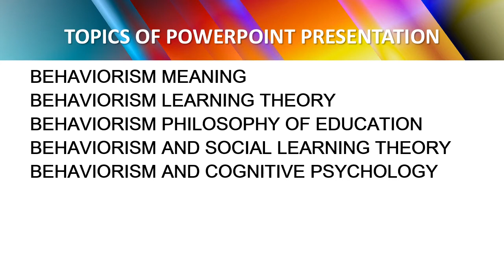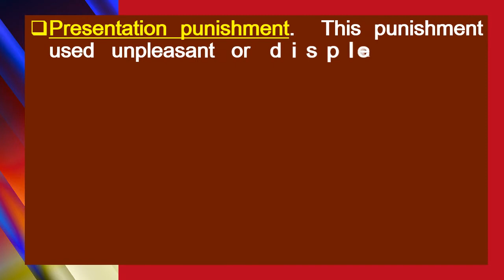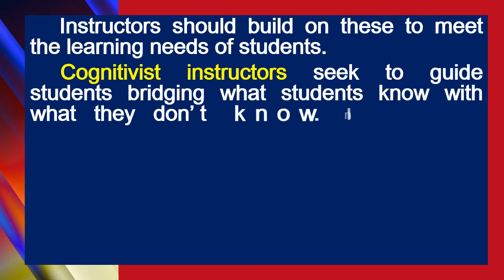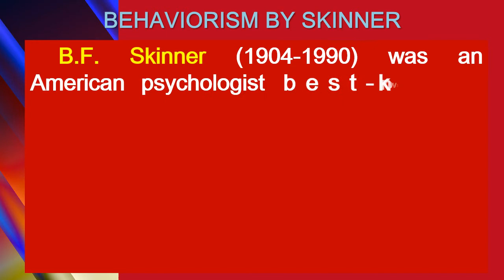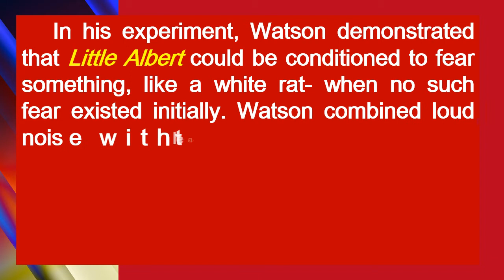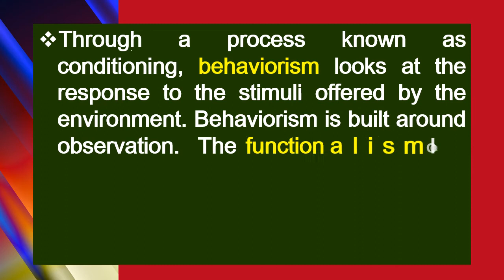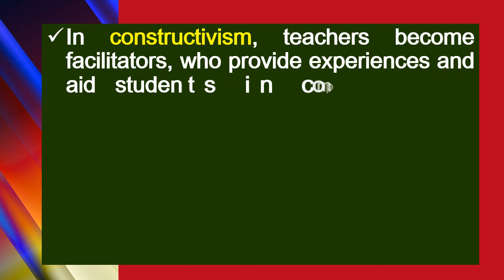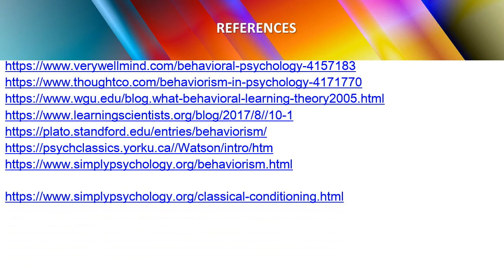BEHAVIORISM PHILOSOPHY OF EDUCATION | Behaviorism in the Classroom | Thorndike, Skinner, Pavlov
BEHAVIORISM PHILOSOPHY OF EDUCATION | Behaviorism in the Classroom | Behaviorism by Thorndike, Skinner, Pavlov in 2021
Jessie Roces Agudo EdD Channel
This video is made by myself
using powerpoint presentation for the purpose of education, such as learning, private study, teaching, instructions, and research.
Studies have shown that educational videos enhanced individual learning experience and allows for more efficient memory recall and can impact students' ability to identify problems and to facilitate discussions.
Moreover, studies show that students get to process information fast and remember pictures and retained in the mind for a longer time than text.
I also added to the video transition and animation to make it captivating.
Topics of PowerPoint Presentation:

🕰 Just CLICK thevTIMESTAMPS below to get straight to the topics you are looking for...👇

TIMESTAMP
0:00    Intro
1:00    Behaviorism Meaning
1:58    Behaviorsm Learning Theory
2:57    Behaviorism Philosophy of
Education
6:42    Behaviorism and Social Learning Theory
8:24    Behaviorism and Cognitive
Psychology
12:00  Behaviorism Experiment
13:17  Behaviorism by Thorndike
14:51  Behaviorism by Skinner
17:27  Behaviorism by John B. Watson
20:10  Behaviorism by Pavlov
23:17  Behaviorism vs Functionalism
24:28  Behaviorism vs Humanism
26:20  Behaviorism vs Constructivism
27:42  Behaviorism vs Mentalism
29:30  Behaviorism in the Classroom
32:06  REFERENCES

Images and gifs were edited by myself.